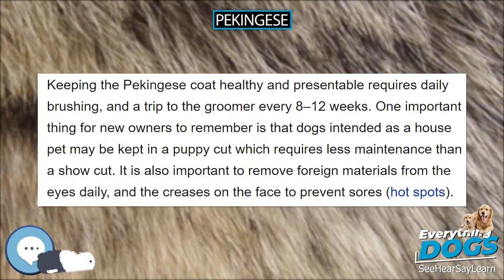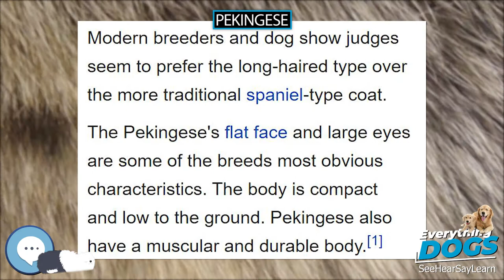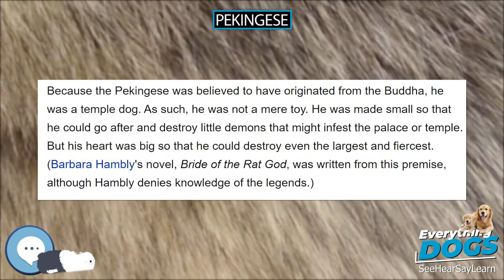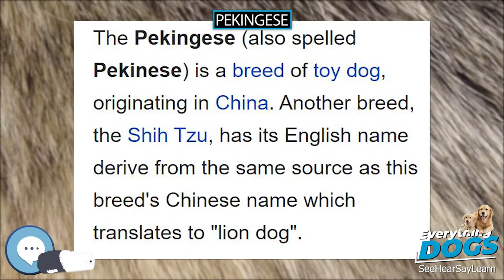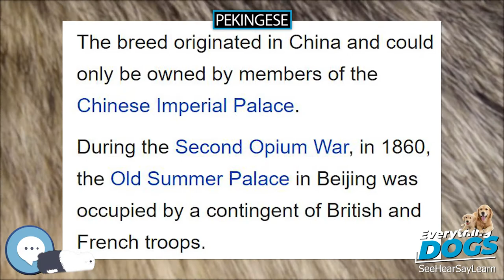Pekingese 🐶🐾 Everything Dogs 🐾🐶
The Pekingese (also spelled Pekinese) is a breed of toy dog, originating in China. Another breed, the Shih Tzu, has its English name derive from the same source as this breed's Chinese name which translates to "lion dog".lking about everything up and down the tree of canines, or should I say Canidae.

38 Extraordinary Tales of Love, Loyalty, and Life With Dogs
Every Dog: A Book of Over 450 Breeds
Outward Hound Interactive Puzzle Toy
Extreme Dog Toy - Toughest Natural Rubber, Black
Doggie Tail Interactive Dog Toys - wiggles